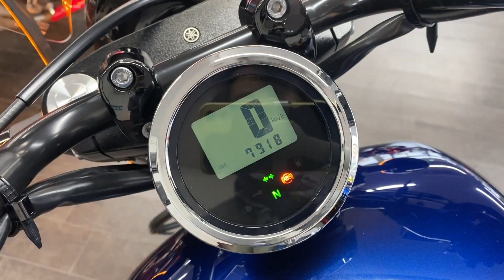ヤマハ YAMAHA ＢＯＬＴ エンジン音 メタルフィールドサイレンサー・ダブルシート・ハンドル他カスタム多数！！